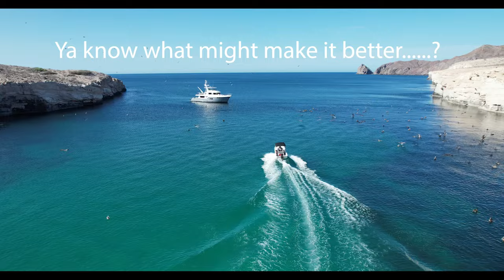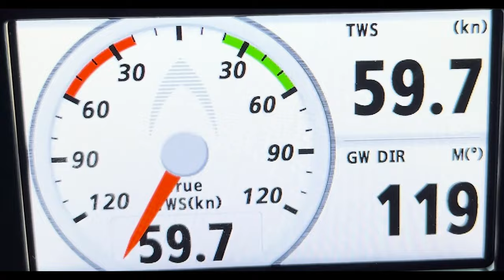Riding Dragon Episode 8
We have begun our full time watery walk about. We hope that it will take us around the world.
This episode is the first of a few catch up videos about Loreto and our first Hurricane.